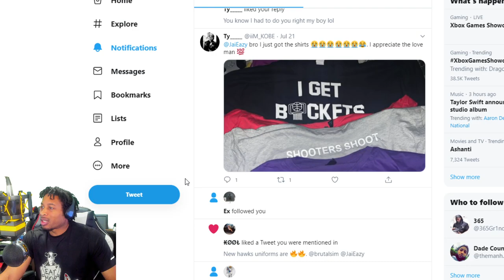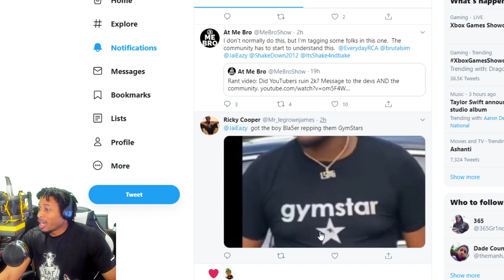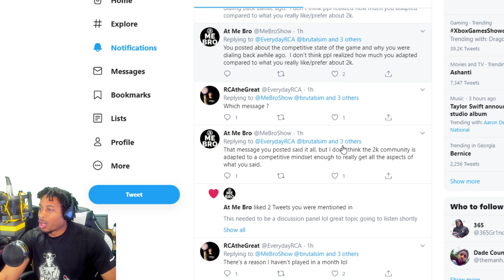IS YOUTUBE RUINING THE 2K COMMUNITY OR DO THE DEVELOPERS NEED TO BE HELD ACCOUNTABLE? NBA 2K21